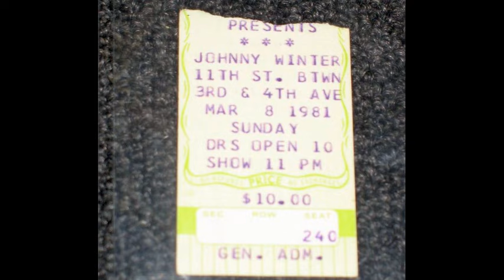Johnny Winter, Live 1981-03-08, New York, The Ritz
00:00 intro
01:14 hideaway
09:40 the crawl
15:05 no time to live
22:20 no money down
30:12 bony moronie
36:47 kind hearted woman [small cut in the middle for a tape flip]
48:22 highway 61 revisited
56:02 jumpin' jack flash
1:01:50 rock'n'roll hoochie koo
1:08:18 mean mistreater
1:19:24 it's all over now
1:23:40 back at chicken shack [with band members presentation]
1:27:34 wildwood flower [cut out in the very last notes]

Jon Paris - bass, harmonica
Richard Hughes - drums

Big thanks to Francisco S. for everything!

"source: average audience audience that is getting worse from the middle to the end.
The taper did some cuts (to save tape & batteries) between the songs, so many songs briefly cut in.
"glad to be back home" as Johnny says, reveal the intimacy with the crowd, in a relaxed performance.

I receive this recording in a cdr from Frank C. that transfered the unknown generation tape to his stand-alone Sony burner."